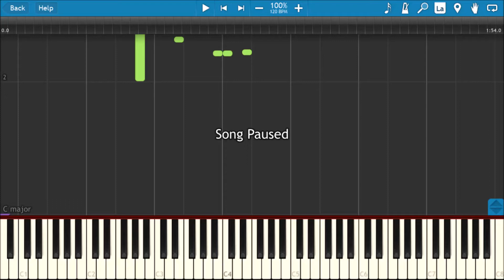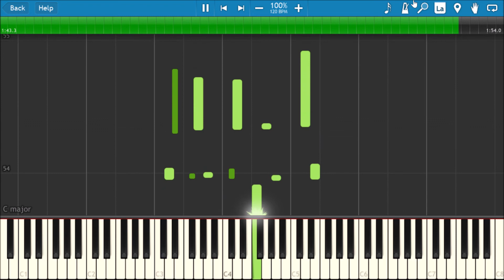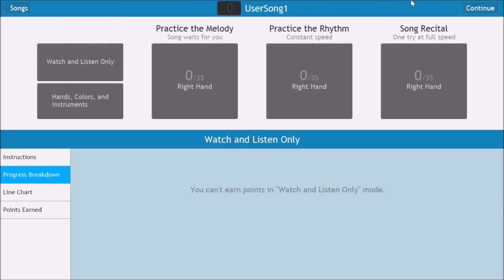Blue bossa piano arrangement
2x original
2x solo arrangement